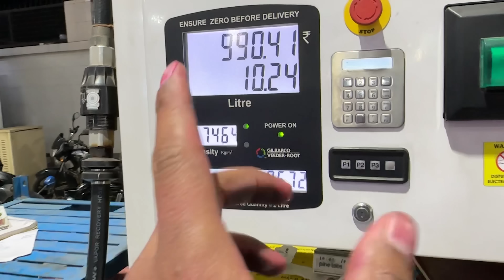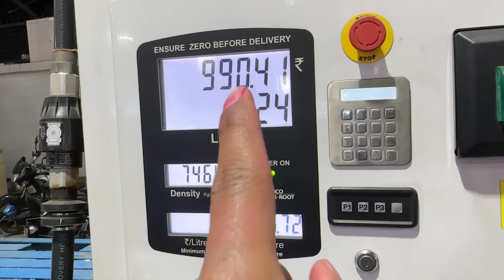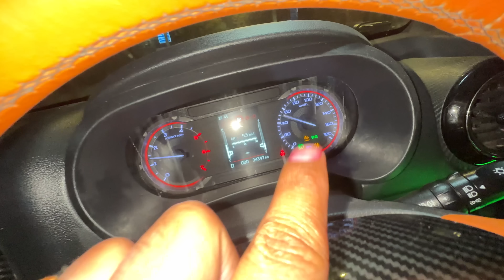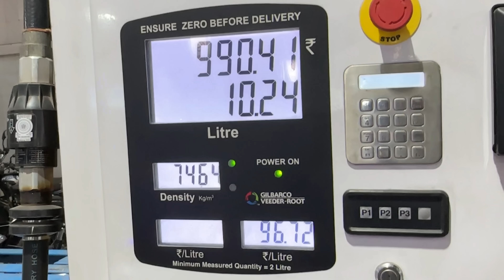HAYABUSA AVERAGE TEST 😱 - Soocha Nahi Tha Superbike Ka average Aiesa Hoga 🚀